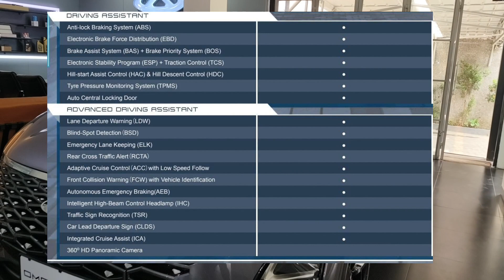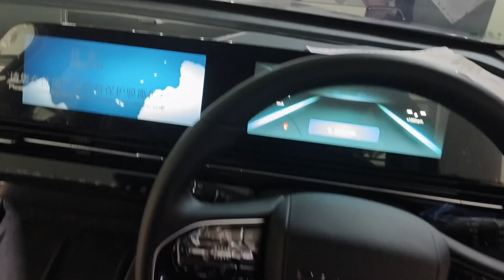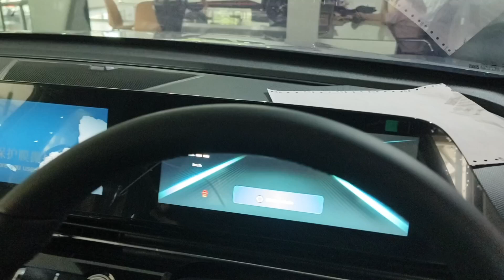OMODA 5 Z ‼️ MAU BULLY TAPI GAK BISA KAN 🤣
BERIKUT DAFTAR OMODA
OMODA 5 GT AWD 488,800.000
OMODA 5 GT FWD 448,800.000
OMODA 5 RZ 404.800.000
OMODA 5 RZ TT 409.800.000
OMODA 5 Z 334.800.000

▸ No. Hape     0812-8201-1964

omoda 5 chery
omoda 5 ev
omoda 5 chery malaysia
omoda 5 z
omoda 5 review
omoda 5 gt
omoda 5 rz
omoda 5 马来西亚
omoda 5 black
omoda 5 chery indonesia
omoda 5 premium
omoda 5 malaysia
omoda 5 ev review
chery omoda 5
chery omoda 5 2023
chery omoda 5 malaysia
chery omoda 5 ev
chery omoda 5 review
chery omoda 5 z
chery omoda 5 black
chery omoda 5 gt
chery omoda 5 rz
chery omoda 5 crash test
chery omoda 5 night drive
chery omoda 5 indonesia
chery omoda 5 modified
chery omoda 5 test drive
chery car 2023
chery car price in bangladesh
chery car review
chery car bangladesh
chery cars philippines
chery car tiggo 8 pro
chery cars 2022
chery car crash test
chery car in india
chery car omoda 5
chery car review bangladesh
chery car tiggo 7 pro
chery cars price list philippines
test drive omoda 5 indonesia
test drive omoda 5 gt
test drive omoda 5 ev
test drive omoda 5 awd indonesia
chery omoda 5 malaysia test drive
omoda 5 test drive malaysia
chery omoda 5 ev test drive
chery omoda 5 z test drive
omoda 5 z test drive
chery omoda 5 2022 test drive
chirey omoda 5 test drive
omoda 5 gt awd test drive
omoda 5 gt awd
omoda 5 gt 0-100
omoda 5 gt indonesia
omoda 5 gt acceleration
omoda 5 gt mexico
omoda 5 gt top speed
omoda 5 gt harga
omoda 5 gt review
omoda 5 gt black
omoda 5 gt awd indonesia
omoda 5 gt fwd
omoda 5 gt vs hrv rs
omoda 5 gt carmudi